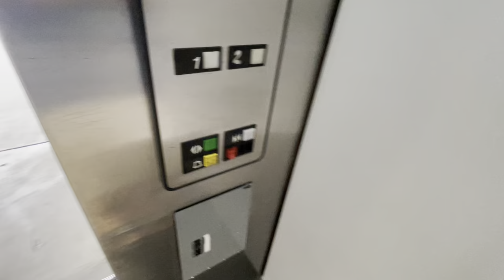Otis Hydraulic Elevator - Asian Village, Westminster CA